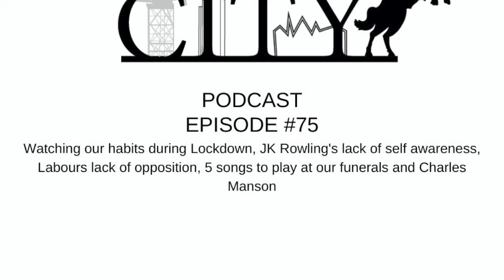Rebel City Podcast - Episode #75 - addiction in Lockdown, JK Rowling, Labour's 'Opposition' and more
This week we talked about how its easy to get caught out in lockdown with previous behaviors, how JK Rowling and celebrities in general can lack self awareness without a PR machine, Labour's lack of opposition, Tom O'Neill's 'Chaos' a book about Charles Manson links to CIA and MK Ultra and how this is the longest period there hasn't been a school shooting in US since 2002.  OH and Piers Morgan is still a CUNT!